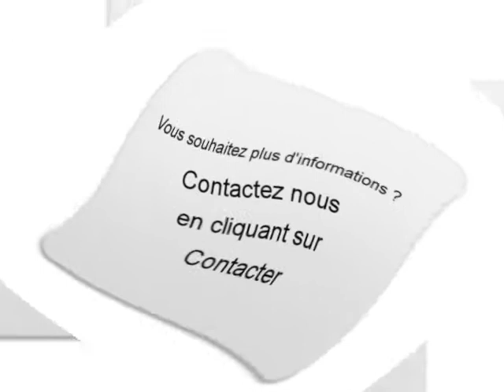Achat Vente une Alfa romeo 147 Nancy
A vendre à  Nancy  Occasion automobile Alfa romeo 147 de 121000 Km.
automobile occasion Autoenvideo : Achat Vente une Alfa romeo 147  Nancy  Meurthe-et-Moselle